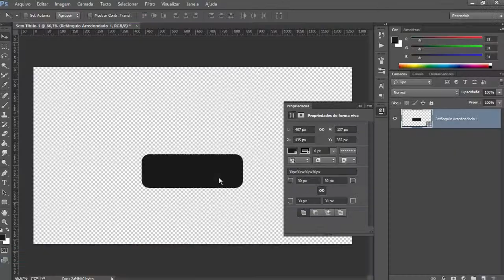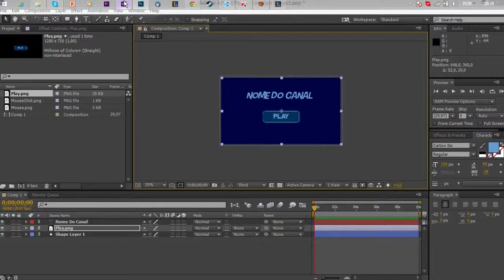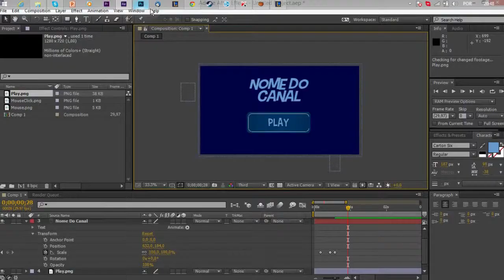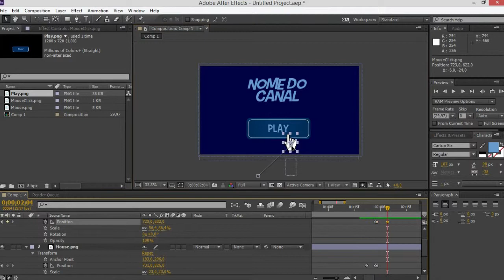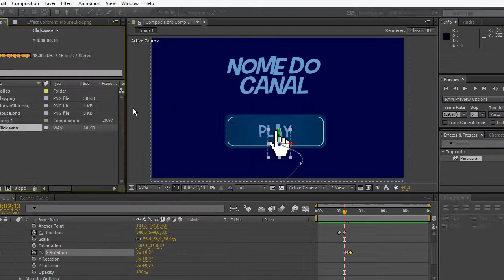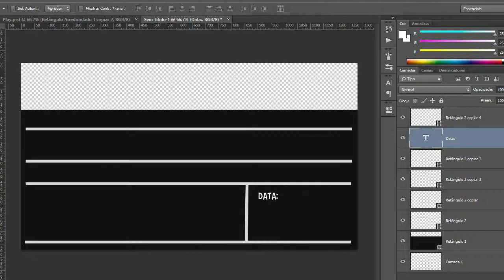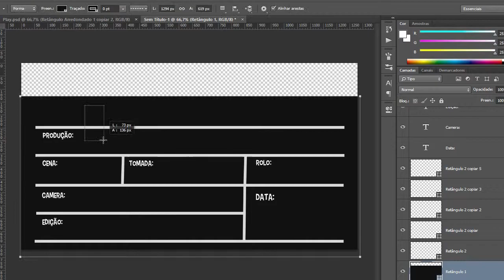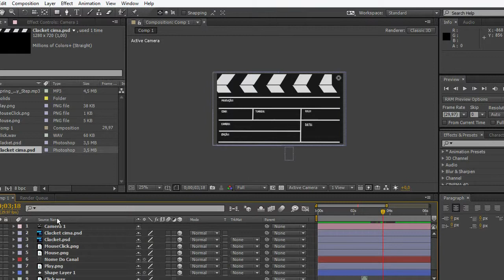SpeedIntro #2 - Criada no After Effects! Download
→ Hoje eu resolvi fazer uma speedintro Lembrando que é gratuita basta baixar e modificar o nome!
Espero que gostem e ajudem a divulgar minha SpeedIntro!

→ ⊙﹏⊙ - Você leu até Aqui?!